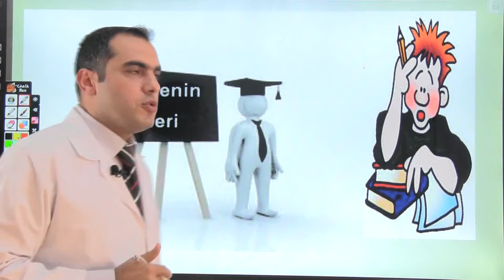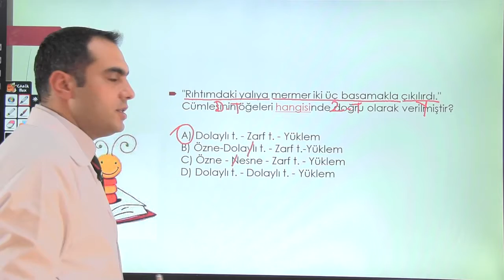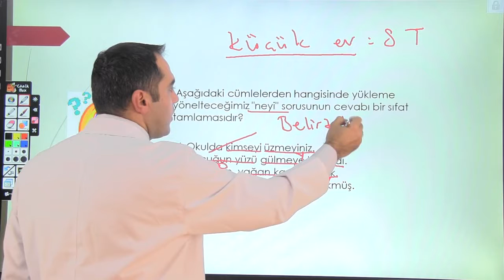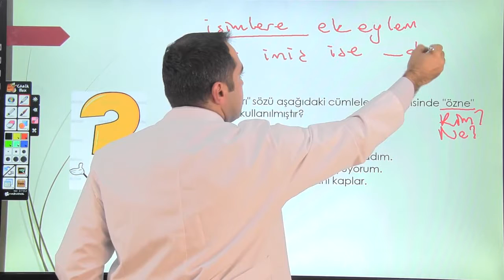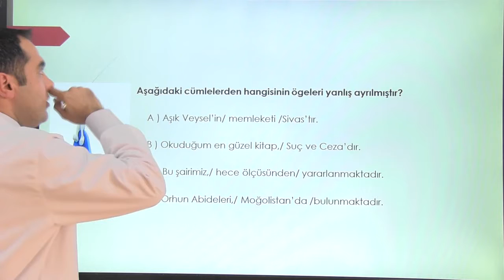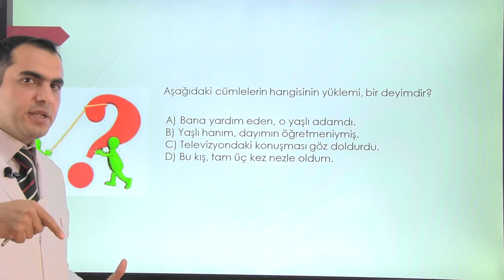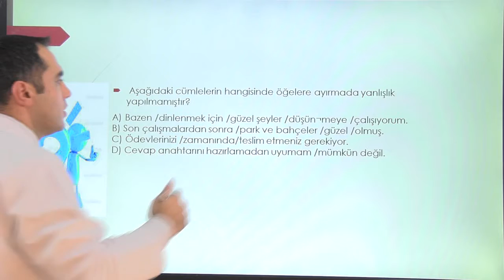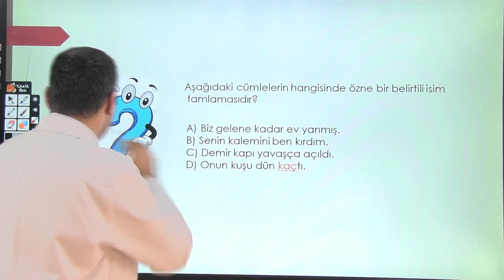Cümlenin öğeleri | soru çözümü | 1.bölüm | 6.sınıf Türkçe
Cümlenin öğeleri | soru çözümü | 6.sınıf Türkçe,
Cümlenin öğeleri | 6.sınıf Türkçe,
Cümlenin öğeleri,
 6.sınıf Türkçe,
soru çözümü,